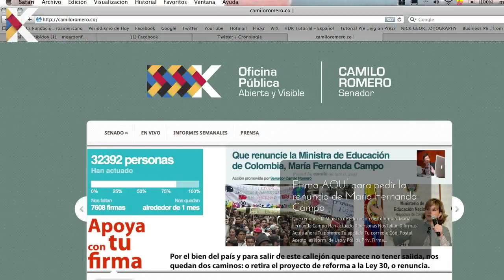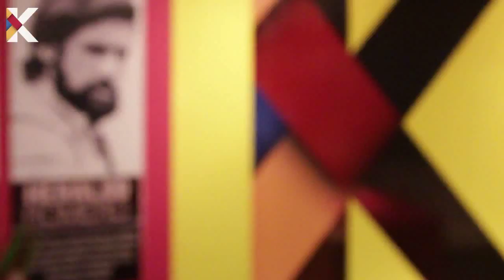Informe Semanal 27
Informe de actividades del Senador Camilo Romero sobre las actividades realizadas durante la tercera semana del mes de noviembre.